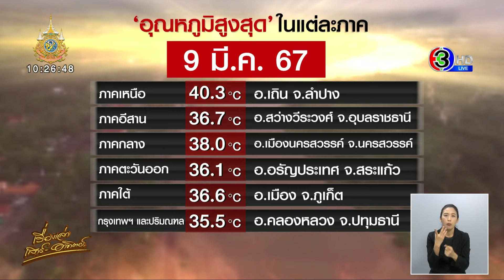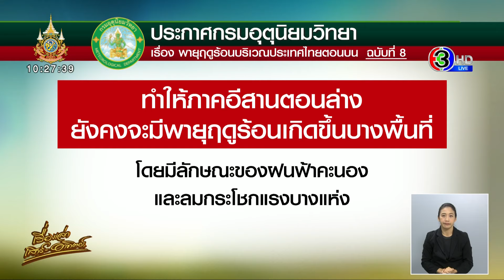ลำปางร้อนตับแลบ - อุตุฯ เตือนภาคอีสาน รับมือพายุฤดูร้อน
ประกาศกรมอุตุนิยมวิทยา เรื่อง พายุฤดูร้อนบริเวณประเทศไทยตอนบน ฉบับที่ 8 (59/2567) (มีผลกระทบบางพื้นที่ในช่วงวันที่ 10 มีนาคม 2567)

บริเวณความกดอากาศสูงหรือมวลอากาศเย็นปกคลุมด้านตะวันออกของภาคตะวันออกเฉียงเหนือและทะเลจีนใต้ประกอบกับมีลมใต้และลมตะวันออกเฉียงใต้พัดนำความชื้นจากอ่าวไทยและทะเลจีนใต้เข้ามาปกคลุมประเทศไทยตอนบน

ลักษณะเช่นนี้ทำให้ภาคตะวันออกเฉียงเหนือตอนล่าง ยังคงจะมีพายุฤดูร้อนเกิดขึ้นบางพื้นที่ โดยมีลักษณะของฝนฟ้าคะนอง และลมกระโชกแรงบางแห่ง จึงขอให้ประชาชนในบริเวณดังกล่าวระวังอันตรายจากพายุฤดูร้อนที่อาจจะเกิดขึ้น โดยหลีกเลี่ยงการอยู่ในที่โล่งแจ้ง ใต้ต้นไม้ใหญ่ สิ่งปลูกสร้างและป้ายโฆษณาที่ไม่แข็งแรง สำหรับเกษตรกรควรเตรียมการป้องกันและระวังความเสียหายที่จะเกิดต่อผลผลิตทางการเกษตรและอันตรายต่อสัตว์เลี้ยงในช่วงวันและเวลาดังกล่าวไว้ด้วย

โดยจะมีผลกระทบดังนี้

ภาคตะวันออกเฉียงเหนือ : จังหวัดนครราชสีมา และบุรีรัมย์